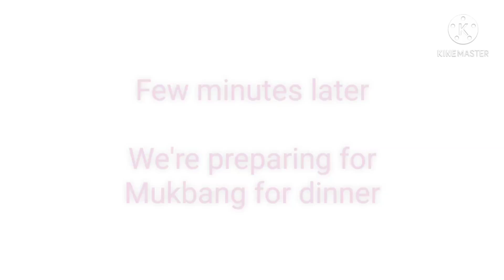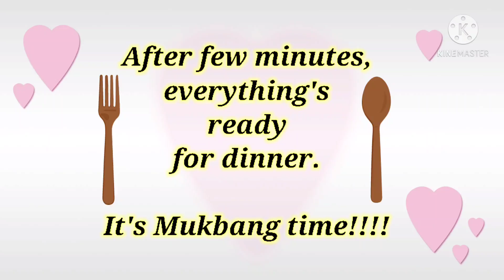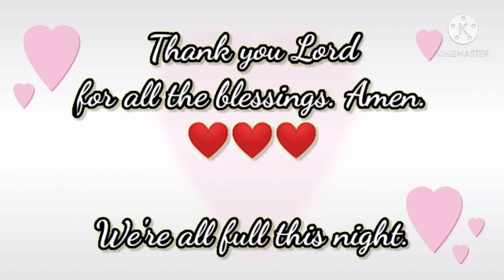Grill time and Mukbang